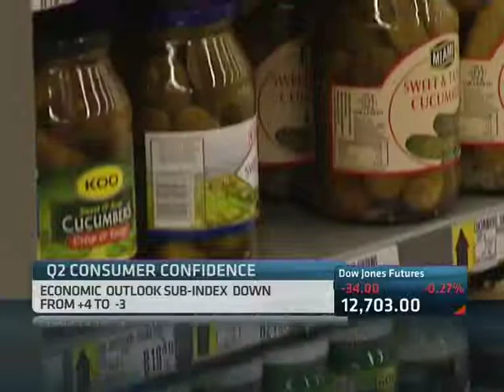South Africa Consumer Confidence Index with Cees Bruggemans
For a look at South Africa's Consumer confidence Index, ABN's Lindsay Williams speaks with Cees Bruggemans, Chief Economist at FNB.